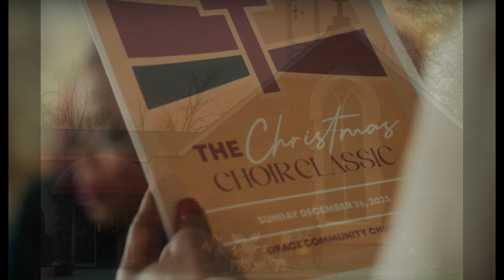The Christmas Ringer BET+ Movie Cast, Plot, Release Date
"The Christmas Ringer" movie on BET+ brings a heartwarming Christmas Drama with a touch of romance. Take a peek inside to find out more about the plot and check if your favorite actors are in the cast. Mark your calendars for the release date on BET+.